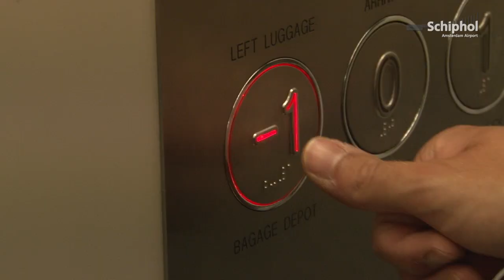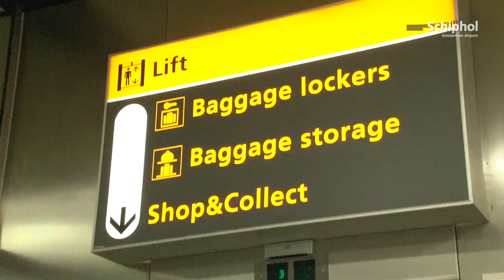Met je fiets in het vliegtuig!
SchipholTV laat de belangrijkste stappen zien voor als je met het vliegtuig op vakantie gaat en een fiets wil meenemen!
Let op: de regels voor het vervoeren van een fiets in een vliegtuig verschillen per luchtvaartmaatschappij. Check daarom altijd eerst de site van uw luchtvaartmaatschappij.